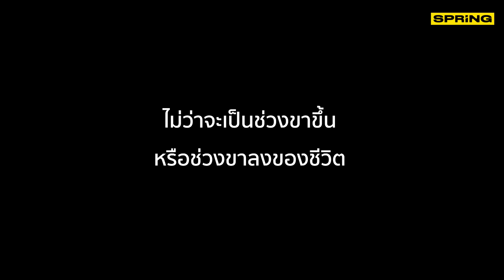เปิดใจบิ๊กโจ๊ก ชีวิตที่ถูกแขวนเกือบ 2 ปี เพื่อนไม่มี ลูกน้องเมิน | SPRiNG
บิ๊กโจ๊ก พล.ต.ท.สุรเชษฐ์ หักพาล เปิดใจ เล่าถึงช่วงชีวิตที่ถูกแขวนเกือบ 2 ปี ที่สำนักนายกฯ ได้เห็นสัจธรรม ชีวิตก็เท่านี้ เพื่อนหาย ลูกน้องเมิน ก่อนกลับมาผงาดในกรมตำรวจได้อีก ในตำแหน่ง “ที่ปรึกษา (สบ.9)” เทียบเท่า ผู้ช่วย ผบ.ตร.